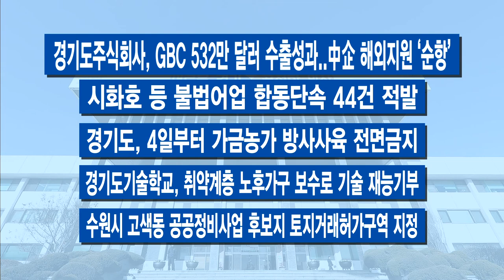11월 첫째 주 주간브리핑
11월 첫째 주 주간브리핑입니다.

[자막]1.경기도 내년도 예산 33조 원 편성..역대 최대
경기도가 본예산 첫 30조 시대를 열었습니다. 내년도 본예산을 편성했는데, 올해 28조 8,724억 원보다 4조 6,937억 원이 증가한 33조 5,661억 원으로 짰습니다. 역대 최대 규모입니다. 특히 복지와 경제 분야 예산을 큰 폭으로 증액시킨 점이 눈에 띕니다. 이번 예산안은 각 소관 상임위와 예결위 심의를 거친 후 오는 12월 13일 최종 의결될 예정입니다.

[자막]2.광주 원당리에서 조선 왕실 ‘태실’ 첫 발굴
경기도가 광주시 퇴촌면 한 야산에서 조선 왕실의 태실을 처음 발굴했습니다. 태실은 왕실에서 자손을 출산하면 그 태를 봉안하는 곳을 지칭하는 용어인데요. 3기가 나란히 발굴된 건 이번이 전국 최초 사례라고 합니다.

[자막]3.‘단계적 일상회복’..선별진료소 계속 운영
이번 주 ‘단계적 일상회복’ 시행에 들어갔습니다. 경기도는 환자가 급증할 것을 대비해 현재 운영 중인 선별진료소와 임시선별검사소 180개소를 계속 운영한다고 밝혔습니다. 감염 취약시설에 대한 주기적인 선제 검사도 지속합니다. 또 집중 발생지역에 대한 시군 역학조사 긴급지원을 강화하는 한편 역학조사관을 충원하는 등 시스템을 보다 효율적으로 개편할 방침입니다.

[자막]4.“일산대교 ‘항구적 무료화’ 변함없이 추진”
경기도가 일산대교 ‘무료화 방침’에 변함이 없음을 재차 강조하고 나섰습니다. 이번 주 수원지방법원이 일산대교 사업시행자 지정 취소 공익처분에 대해 본안판결 전까지 집행을 임시로 정지토록 했는데요, 이런 법원의 결정을 존중해 일산대교 운영사의 사업자 지위는 유지하되, 도민들의 교통기본권 보장을 위한 약속인 만큼 ‘항구적 무료화’는 계속 이어가겠다는 게 경기도의 공식 입장입니다.

[자막]5.경기도의회 제356회 정례회 시작
경기도의회가 제356회 정례회 일정을 시작했습니다. 내년도 예산안 심의와 도정 전반에 대한 행정사무감사가 진행될 예정인데요. 46일간의 이번 회기를 끝으로 올해 의정 활동을 마무리 짓게 됩니다.

[자막]6.‘학교 밖 청소년’ 교육재난지원금 지급
경기도가 경기도교육청이 지급하는 교육재난지원금 지원 대상에서 제외된 ‘학교 밖 청소년’에게 교육재난지원금을 지급한다고 밝혔습니다. 대상은 이달 12일 기준으로 경기도에 주민등록이 된 7∼18세 학교 밖 청소년이며 지급액은 1인당 5만원입니다. 오는 15일부터 12월 10일까지 도내 시·군 학교밖청소년지원센터를 방문해 신청하거나 센터 전자우편이나 팩스로 신청하면 됩니다.

-이동약자 위한 편의시설 안내 스마트앱 서비스 개시
-내년 2월까지 닭‧오리 ‘방사 사육 금지’
-6~7일, 경기평화광장 문화 프로그램 ‘풍성’
-전기(발전)사업 허가권한 1,000kw까지 시·군에 위임
-‘청년 복지포인트’ 마지막 3차 참여자 6천명 모집
-경기도주식회사, GBC 532만 달러 수출성과…中企 해외지원 ‘순항’
-시화호 등 불법어업 합동단속 44건 적발
-경기도, 4일부터 가금농가 방사사육 전면금지
-경기도기술학교, 취약계층 노후가구 보수로 기술 재능기부
-수원시 고색동 공공정비사업 후보지 토지거래허가구역 지정